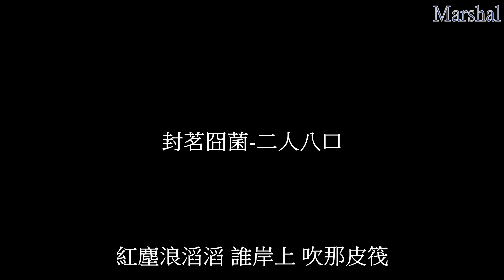封茗囧菌-二人八口 『三長搭兩短 到頭來 閻羅算你卦如何辨個真假』 【動態歌詞】 Marshal